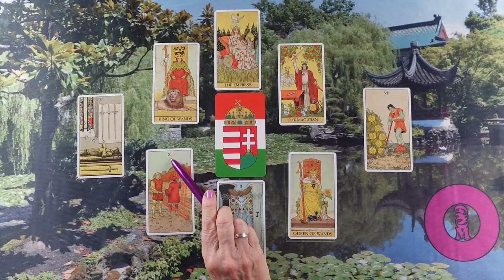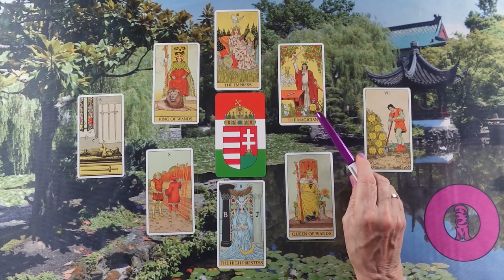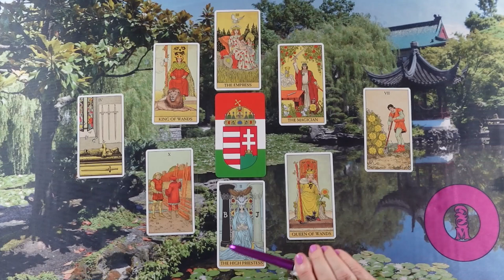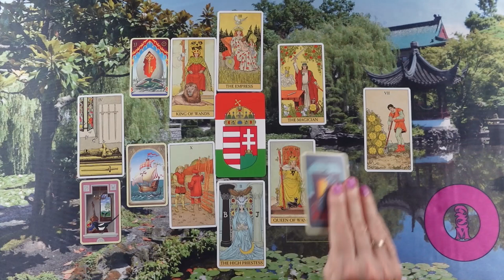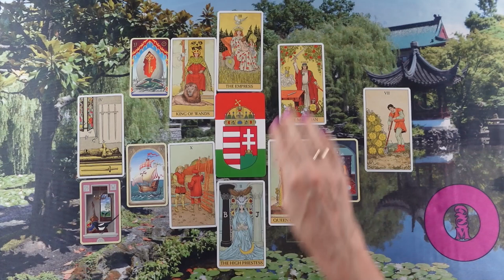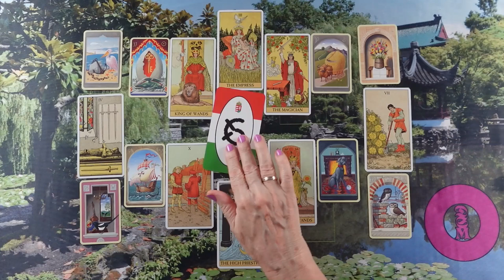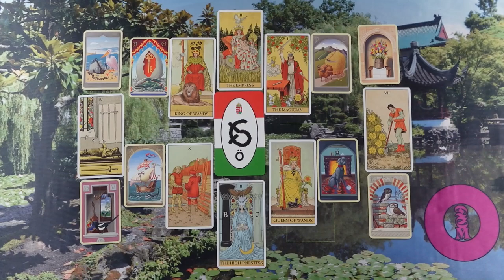ORAKEL a szerelmi kapcsolatodra ❤Jóslás